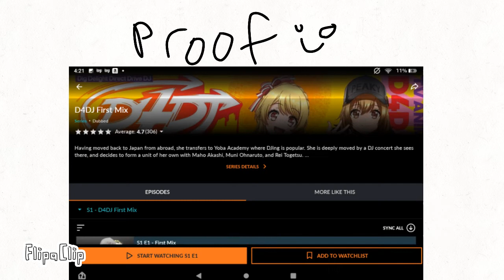Hahahhahaha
Hey yo lets go its D4DJ!